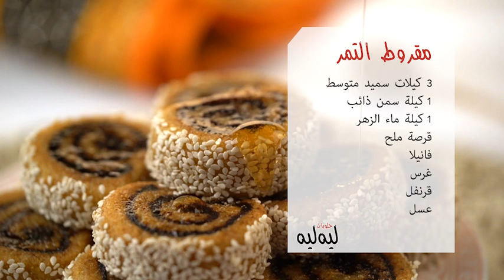مقروط التمر - وصفات ليه ليه - CUISINE LIH LIH